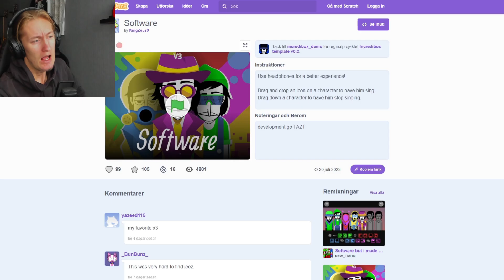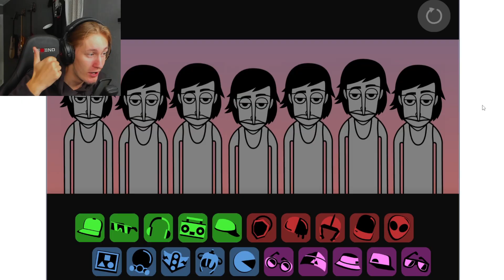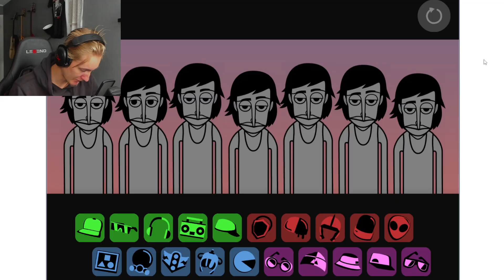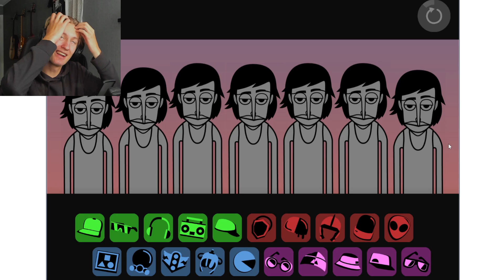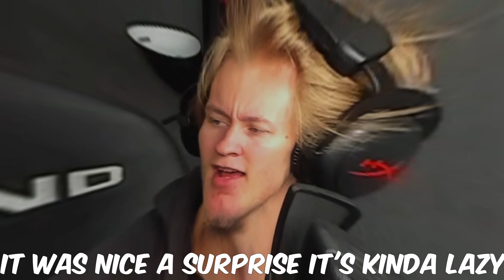Incredibox Software is my new FAVORITE mod!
My new favorite scratch mod hands down, absolutely buzzing!

Back again with Incredibox Scratch! If you want me to play something, just leave it down in the comment and I'm happy to check it out! Until next time, HAVE A GOD DAMN GOOD DAY LADS!